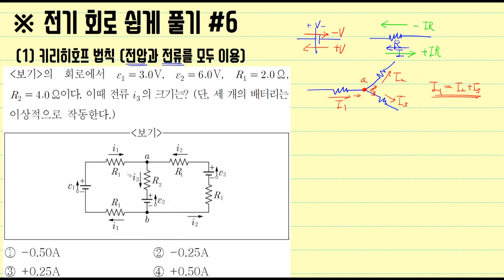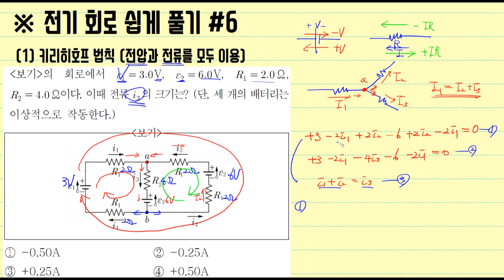전기회로 쉽게 풀기(6) [완]│키리히호프 법칙│kirchhoff circuit│전류│전압│저항│전기기사│전기자격증│